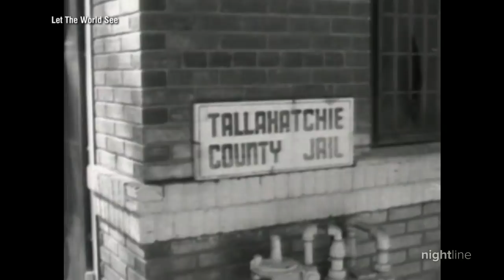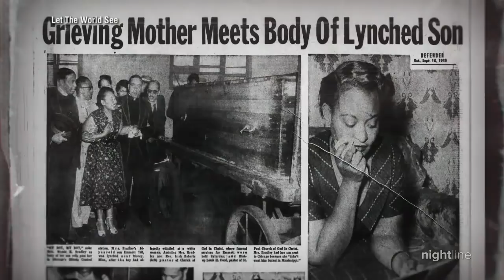New ABC series ‘Women of the Movement’ shines a light on the mother of Emmett Till | Nightline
The six-part series highlights the role of Mamie Till-Mobley, a mother who turned her grief into a force for change, after her son was brutally murdered by two white men in 1955.